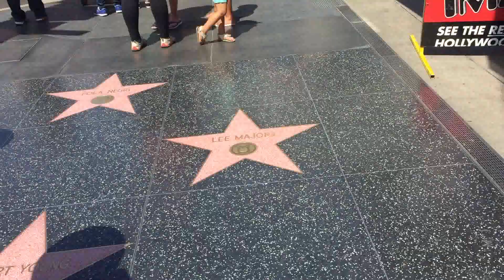Walk of Fame